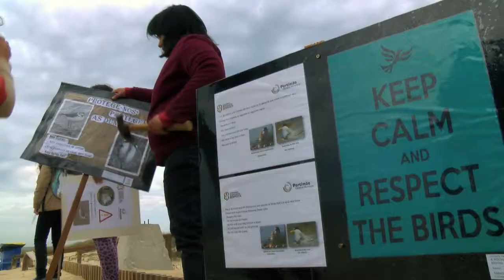Discover A Rocha Portugal's laid-back birding holidays [HD]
Looking for a birding holiday that supports conservation? A Rocha Portugal offers just that!  Let Marcial, and our expert guide, Gui, tell you more about the new EcoServices "Laid-back Birding" Trips in addition to their intensive "Birds, Birds, Birds!" Trips in this video. The sites you'll visit are the Ria Formosa, Sagres, Monchique hills, Alvor estuary, Salgados and the Alentejo.